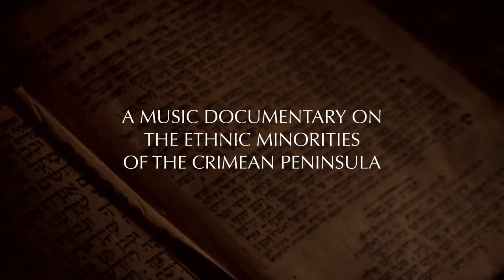TRACES OF CRIMEA (official teaser)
Trailer made by Daniel Oxenhandler

Traces of Crimea is a feature film documenting the extraordinary cultural diversity of Crimea. In 2012, Vincent Moon traveled the country, bringing his singular cinematic vision to map the musical terrain of many of the country’s ethnic minorities. He brought back real treasures, a multitude of visual and sound stories which subtly weave together toward the larger impending narrative of the moment, as the spirits of the people sense the annexation to come. A strong, unique document, an ode to the beauty of Tatars, Krymachks, Greek and Bulgarian cultures, magnificently alive.

On the 20th of February, 2014, Russia invaded and annexed the territory of Crimea, back then part of Ukraine. It started a slow process which culminated two years ago in the war with Ukraine.
Ten years later, on the 20th of February 2024, we are finally releasing the documentary we made in 2012 on the music of the ethnic minorities of Crimea. A feature length film documenting the extraordinary music and stories of the Tatars, the Krymachks, the Greeks, the Bulgarian communities and more.